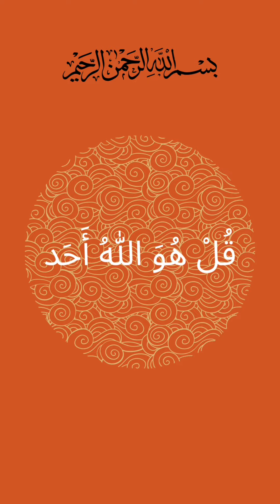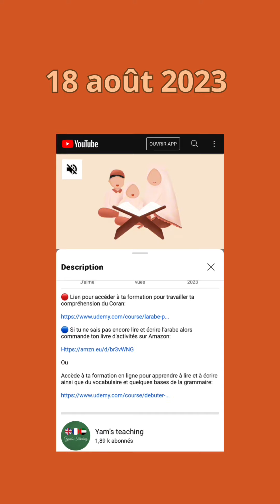Apprends l’arabe avec ce verset du Coran …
🔴 Lien pour commander ton livre d’activités grand débutant pour apprendre à lire et écrire:

🔵 Lien vers ta formation pour travailler ta compréhension de l’arabe et du Coran: